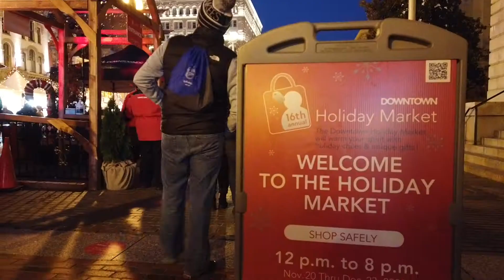ワシントンDC ホリデーマーケット Holiday Market in Washington, D.C.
アメリカ合衆国の首都であるコロンビア特別区、通称ワシントンD.C.
そこで出くわしたホリデーマーケットをご紹介します。

Scenes from a Holiday Market which I came across with in District of Columbia, a.k.a. Washington, D.C.

3:15  ガラス細工　glass art （Glasswork)
4:41  シャボン玉の雪　　Bubble Snow
4:23  ワシントン記念塔の絵を描く青年　　A guy painting the Washington Monument